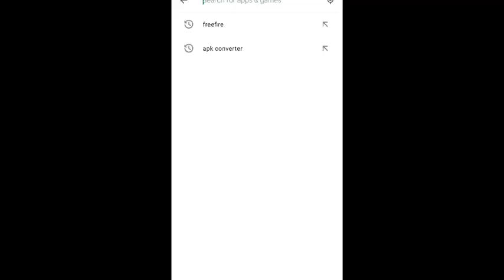FREE FIRE IS NOT OPENING TODAY || FREEFIRE KYU NHI CHAL RAHA || 8 JUNE NEW UPDATE || OB28 UPDATE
FreeFire Is Not Opening Today | Freefire Kyu Nhi Chal Raha Hai | Free Fire Not Opening 8 june

FreeFire Is Not Opening Today | Freefire Kyu Nhi Chal Raha Hai | Free Fire Not Opening 8june

1) free fire is not opening today
2) why free fire is not working today
3) free fire kyu nahi chal raha hai
4)  why free fire is not opening today
5) why free fire is not opening today after update
6) free fire not opening 8 june
14) free fire not opening today
8) free fire not opening today after update
9) free fire not opening today after maintenance
10) maintenance break in free fire

why free fire is not working today

ALOK vs DIAMONDS Best Clash Battle who will win Gameplay Garena Free Fire Live Streamer from India Killing Player with LOUD Volume yogi jr gaming

1.Garena Free Fire Indonesia
2.Garena Free Fire Brazil
3.Garena Free Fire Brasil
4.Garena Free Fire India
5.Garena Free Fire Singapore
6.Garena Free Fire Thailand

Search Realted -

free fire new updatefree fire
why free fire is not opening today after update
free fire nhi chal rha hai
free fire nahi chal raha hai to kya karen
why game is not openin ggame not open freefire
game not open free fire
game not open free fire today
rox gamerz
tanishq gaming
gyan merz
star gamers
rular zone

Free Fire The Server Will Be Ready Soon Problem

RoX Gamerz

1) free fire is not opening today,
2) why free fire is not working today,
3) free fire kyu nahi chal raha hai,
8)  why free fire is not opening today,
5) why free fire is not opening today after update,
6) free fire not opening 8 June,
7) free fire not opening today,
8) free fire not opening today after update,
9) free fire not opening today after maintenance,
10) maintenance break in free fire,

Free Fire 8th June All New Update, Game is Not Opening - Garena Free Fire 2021

1.Garena Free Fire Indonesia
2.Garena Free Fire Brazil
3.Garena Free Fire Brasil
8.Garena Free Fire India
5.Garena Free Fire Singapore
6.Garena Free Fire Thailand

Hashtags ??

Your Quries-
free fire kyu nahi chal raha